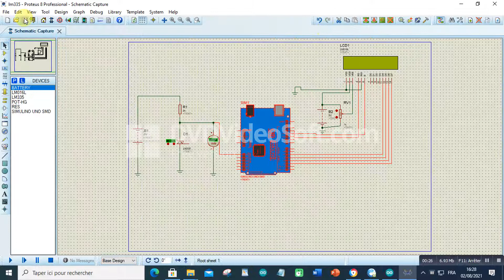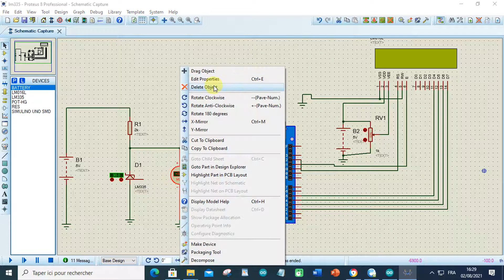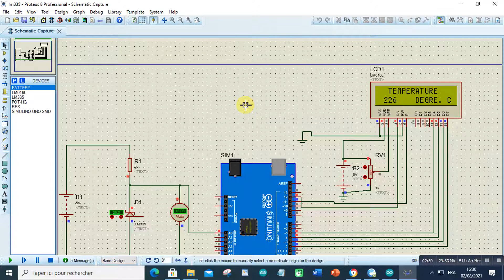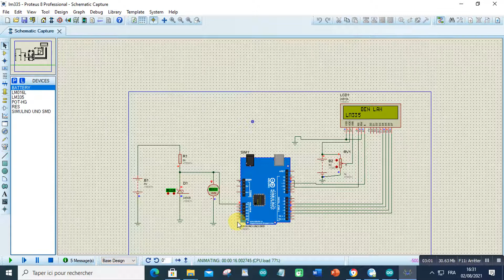LM335 Partie (3)